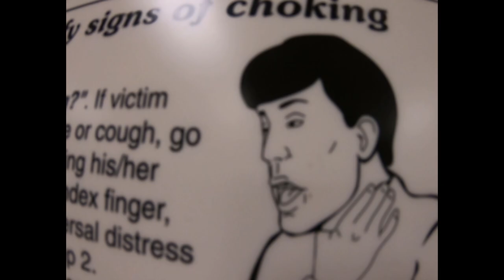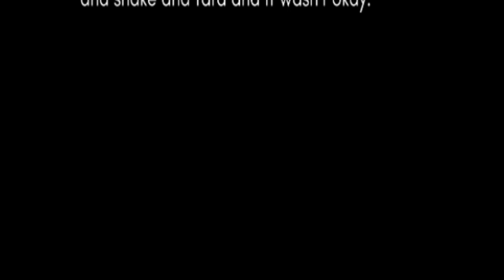SCHOOL VLOG 4: COOL BUGE FACT'S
Now in horrible quality because my editing program needs to be euthanized!
⋆Open for social media⋆